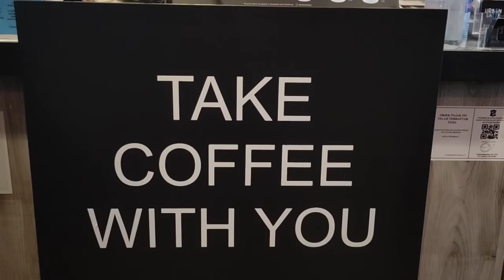MINUMAN MILKY, YANG SUKA SUSU MAMPIR! - "Urban Latte"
Urban Latte

📍Jl. Klampis Jaya No.37-B

💵 Rp. 25000 - Rp. 30000

Urban latte, minuman kekinian yang sudah banyak buka di beberapa mall di surabaya, kemarin iseng iseng coba di cabang klampis, untuk harga yang nyaris setara Chattime, jujur aja sepertinya kami masih pilih Chattime, Tapi saya pribadi suka Orange blossom nya, bakal jadi andalan kalo pengen minuman rasa orange.

guide dari kami, karena kami akan terus update supaya kalian nggak bingung saat kalian tanya pacar kalian mau makan apa tapi doi jawabnya "TERSERAH"

Happy Weekend.